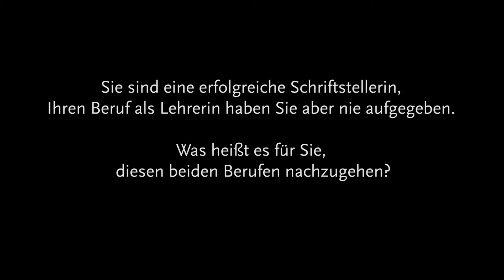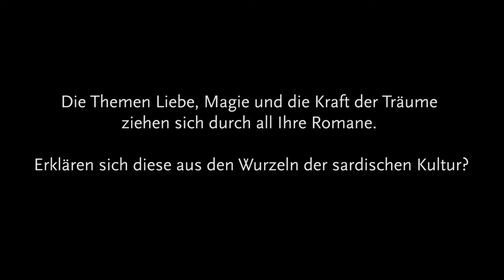Literaturfilm: Autoreninterview Milena Agus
Im Gespräch mit Literaturfilm verriet uns die Autorin Milena Agus, welchen Stellenwert das Schreiben in ihrem Leben hat, was ihr der Erfolg als Bestsellerautorin bedeutet und warum die Themen Liebe, Magie und die Kraft der Träume so eine zentrale Rolle in ihren Romanen spielen.
Auf der Leipziger Buchmesse stellte sie ihren neuen Roman „Die Welt auf dem Kopf" (dtv) vor, eine traumhafte Erzählung aus der sardischen Stadt Cagliari und eine Liebeserklärung an die Bewohner eines heruntergekommenen Mietshauses im Hafenviertel.